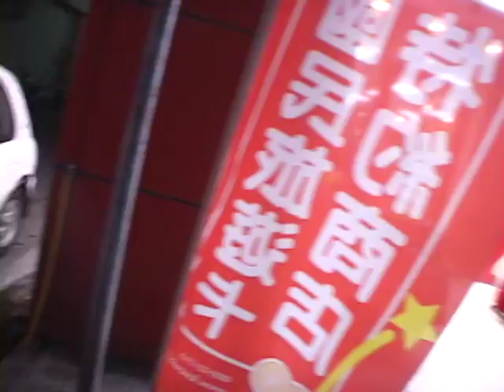2010 12 24 192315聖誕踩街16